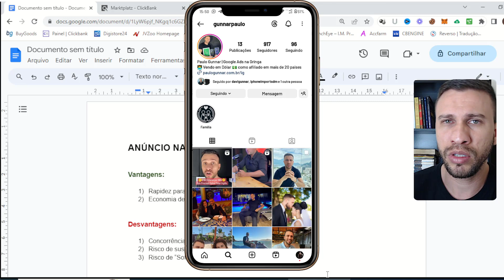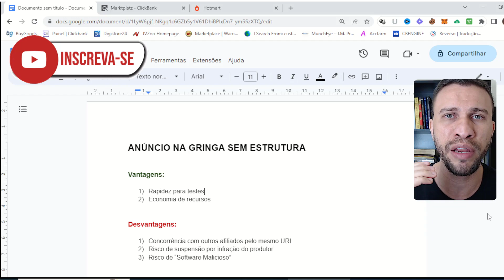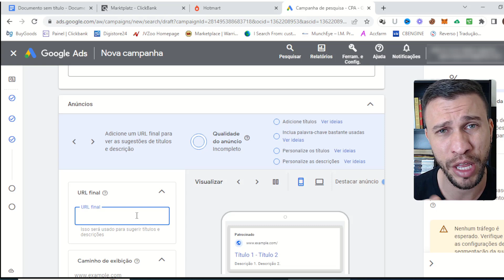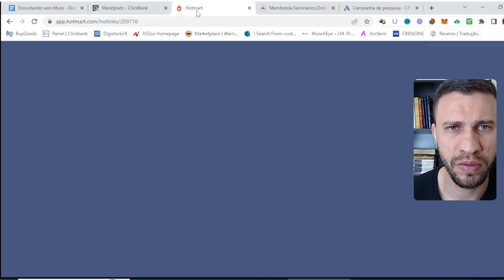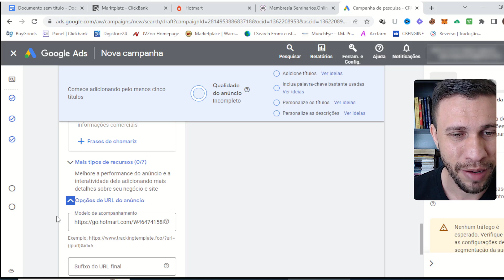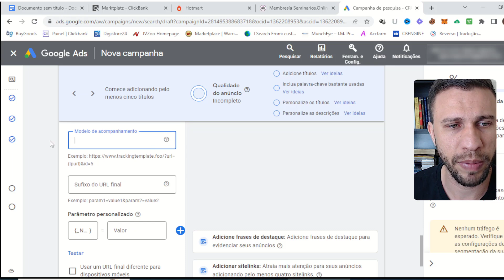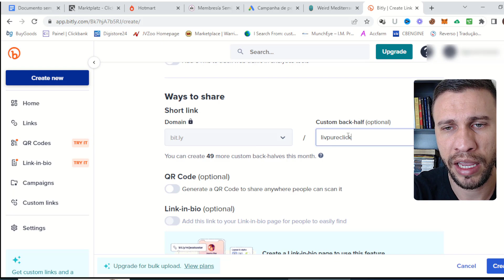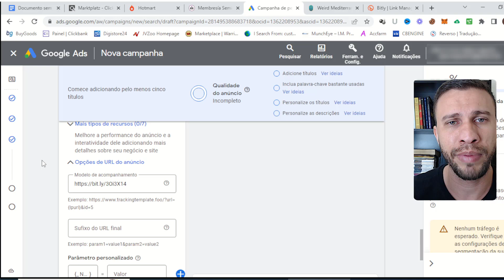Gringa Sem Estrutura Própria - Como Anunciar Direto para o Site do Produtor - Google Ads na Gringa